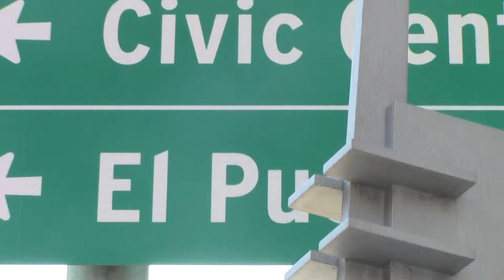Чароўны край - Чайнатаун - КБИП